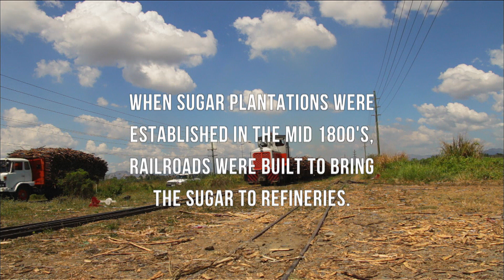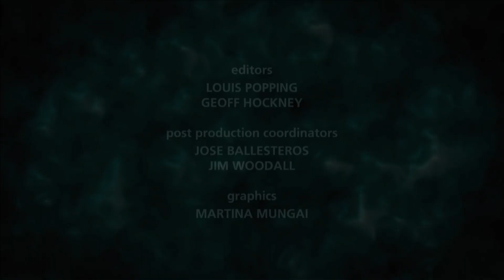Slow TV Series 1 - Fiji's Sugar Railroad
Slow TV, from Pilot Productions, takes the viewer on a relaxed and scenic ride through the world of travel. Chill out with  these inspiring  collection of short form videos which run from three to five  minutes. Each video offers a rich  visual and soundscape of spectacular locations . The videos are commentary free, but offerthe viewer some text based information about the locations. The first  6 x  3-5min episodes in our Slow TV  collection focus on the natural world and include segments on Australian beaches, rivers and rainforests. There is also mini episode on Balinese rice terraces , Fiji’s Sugar trains and England’s autumn leaves. Chill out with Slow TV from Pilot Productions, your  guide into a world of slow travel.